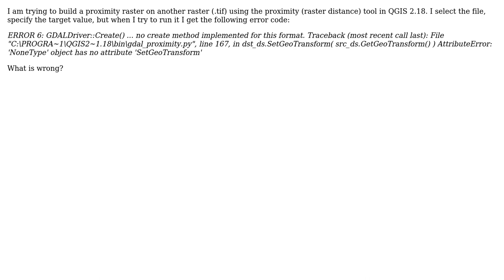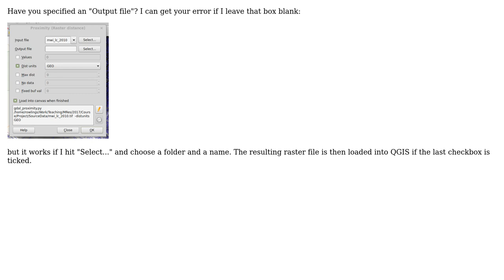Raster distance ERROR 6: GDALDriver::Create() ... no create method implemented for this format.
GIS: Raster distance ERROR 6: GDALDriver::Create() ... no create method implemented for this format

With thanks & praise to God, and with thanks to the many people who have made this project possible! | Content (except music & images) licensed under CC BY-SA | Music | Images & others | With thanks to user underdark user Spacedman user Giacomo and the Stack Exchange Network Trademarks are property of their respective owners. You are responsible for your own actions.